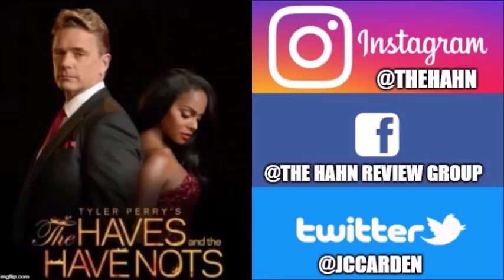Will Veronica Find Out That David Is Still Alive? | The Haves And The Have Nots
Will she finish him off? Will she let him live with his scars? Will she torture him some more?